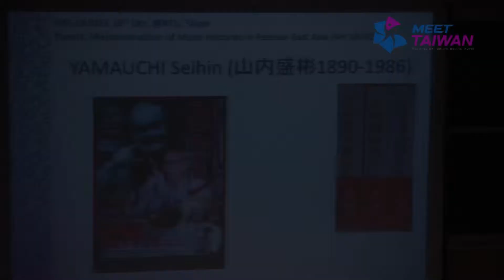Meet Taiwan: IMS-EA 2013, Musics in the Shifting Global Order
The 2nd Biennial Conference of the East Asian Regional Association of IMS,Taipei October 18th to 20th, 2013.
The East Asian Regional Association of the International Musicological Society (IMS-EA) was founded in 2011 with the aim to provide a forum for exchanges among music researchers in the region, regardless of their areas of specializations and subjects of studies. It holds its second conference at National Taiwan University in the fall of 2013, hosted by the Graduate Institute of Musicology.
The National Taiwan University, with the main campus situated in the lively Gong-guan area of Taipei, is a world ranking research university with colleges in all fields of humanities and sciences. The Graduate Institute of Musicology, founded in 1996, is dedicated to cultivating music research talents, building up a Taiwanese musicology community, and strengthening international scholarly exchange. Its educational goals are to integrate the sub-disciplines of musicology and promote interdisciplinary studies, and to develop approaches and methodologies that reflect the fusion of Asian characteristic and local perspectives.

Taiwan's MICE Promotion Program (MEET TAIWAN) is implemented by Taiwan External Trade Development Council (TAITRA).